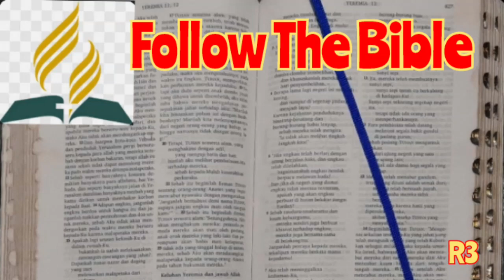Alkitab Suara, Bacaan Alkitab Harian, FTB 20 Agustus, Kitab Yesaya 64 - 66, Follow The Bible